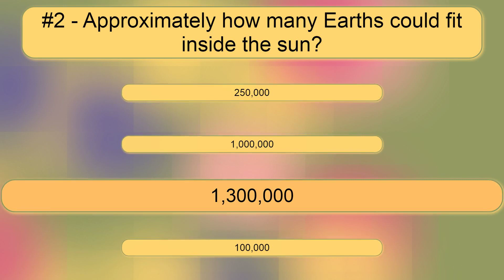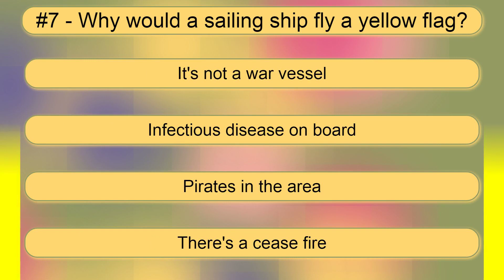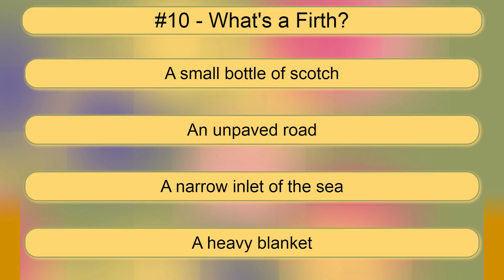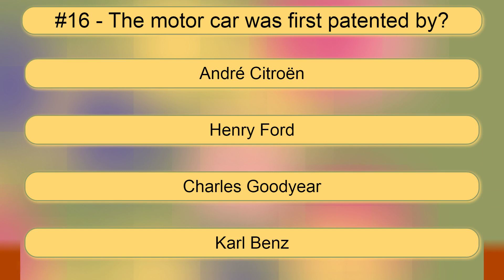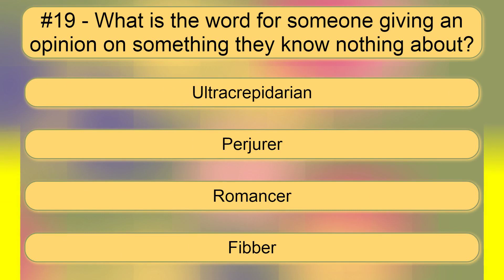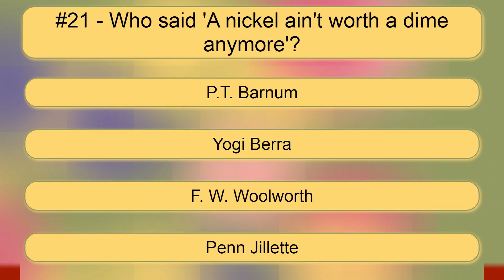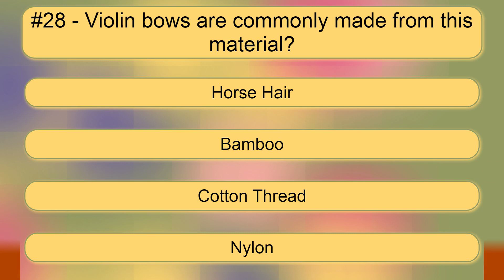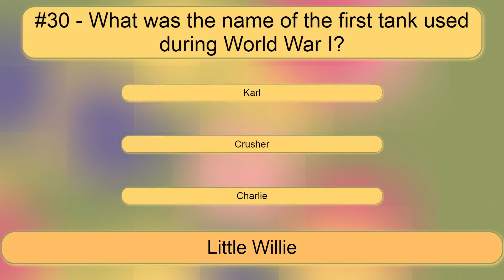30 Questions of General Knowledge Trivia - 2023/04/17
30 General Trivia Questions
Trivia is our game, let's play to win!